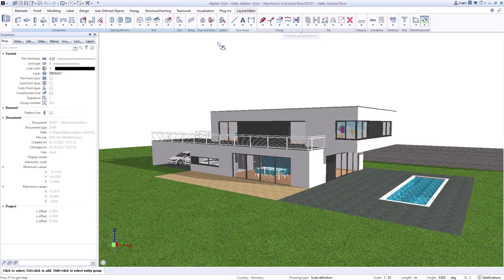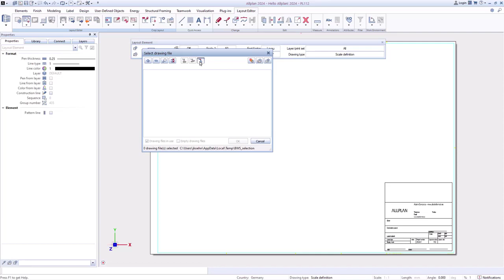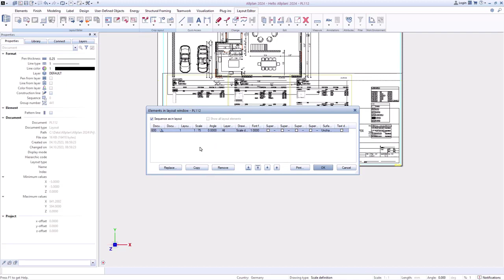Xin chào Allplan! 2024 - Bản vẽ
Thông qua chuỗi video Xin chào Allplan! 2024, chúng tôi hy vọng sẽ có thể mang đến cho bạn một góc nhìn tổng quan về phần mềm Allplan cùng các tính năng nổi bật của Allplan 2024, đồng thời chia sẻ cách sử dụng và các mẹo hữu ích khi dùng các tính năng này.

Đây là video số 17 trong tổng 39 video của chuỗi video Xin chào Allplan! 2024, hướng dẫn cách tạo bản vẽ với phần mềm Allplan 2024.

Trải nghiệm ngay những tính năng ưu việt của Allplan 2024 với 14 ngày dùng thử miễn phí

Nếu bạn có thắc mắc hay cần thêm thông tin về phần mềm, đừng ngần ngại để lại bình luận ở dưới video này, hoặc liên hệ với chúng tôi thông qua